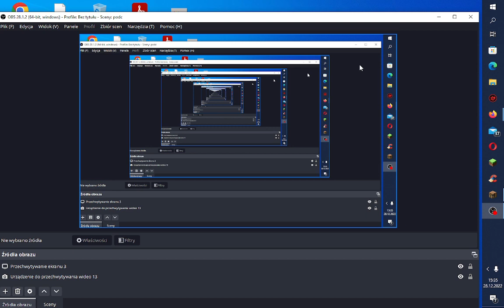MÓJ NOWY WIEŻOWIEC NA MIKOTIKOWICACH W MINECRAFT!